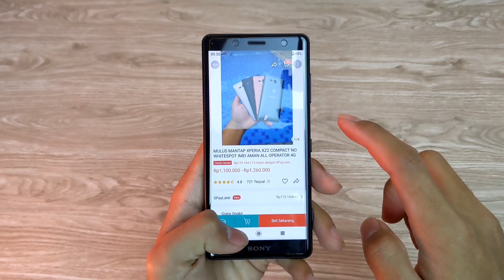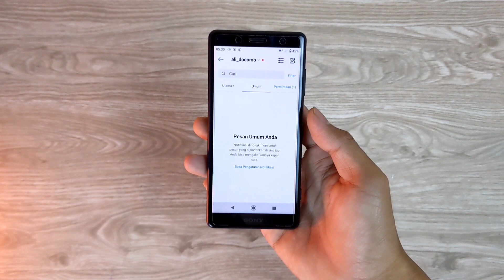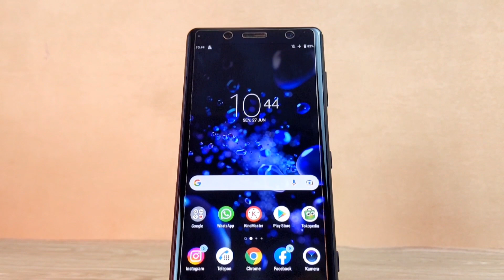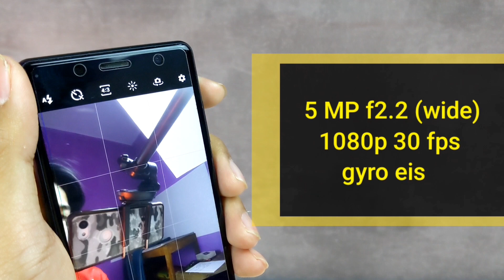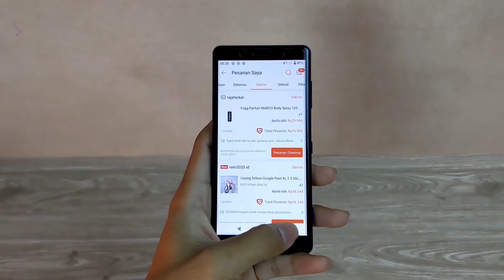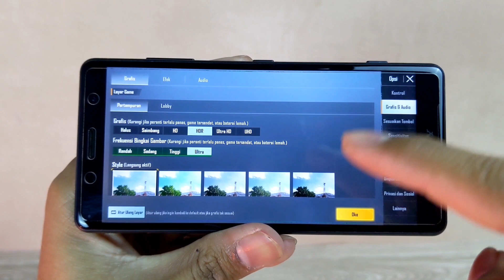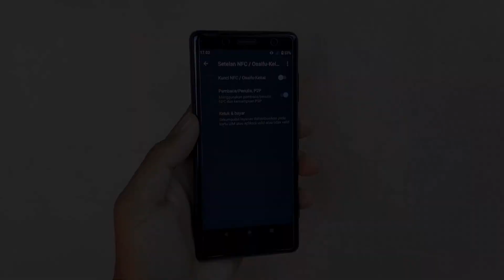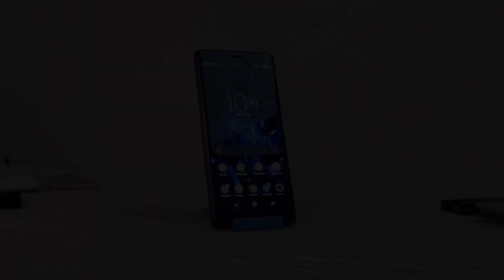Review Sony Xperia xz2 compact di tahun 2022!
Bantu channel ini agar terus berkembang
Terimakasih🙏🙏

Ikuti juga Instagram pribadi aku lewat link di bawah ini ⬇️⬇️
(silahkan DM jika ada pertanyaan)

spesifikasi Sony Xperia XZ2 COMPACT
-Snapdragon 845 Adreno 630
-4/64 RAM/Internal (ufs 2.1)
-5.0 Inch FHD IPS Display
-19 MP Rear camera (video 4k 30fps)
-5 MP Selfie Camera (Video FHD 30fps)
-Battery 2870 mAh (QC 3.0/18 watt)
-Stereo speaker,Suport Nfc + IP 68